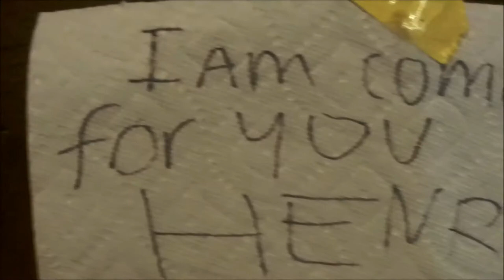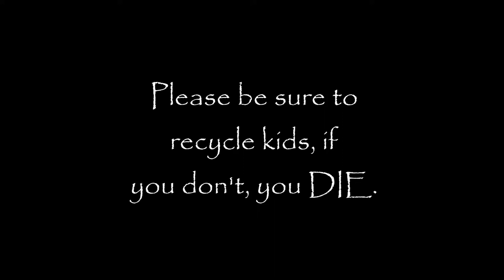The Garbage Can (Short Film)